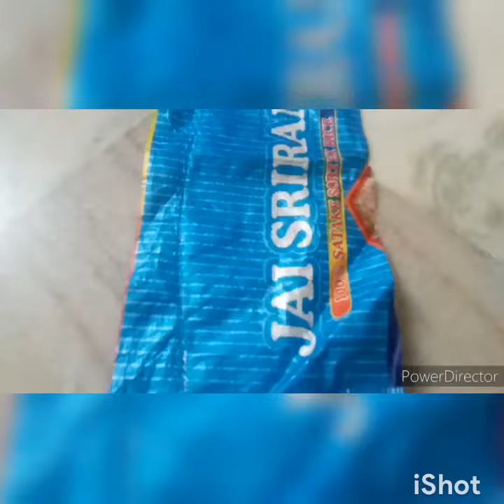Warangal srinidhi vlogs /re use rice bag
Warangal srinidhi vlogs
re use Rice bags
re use ideas
rice bag re use